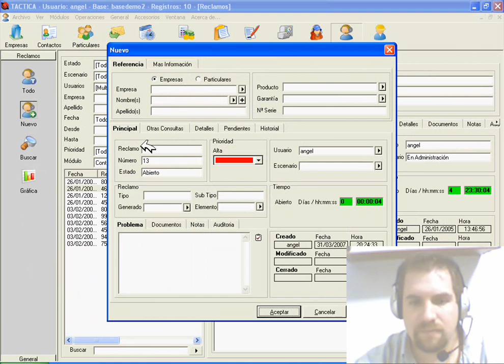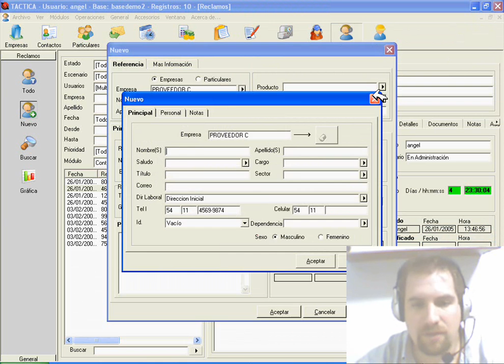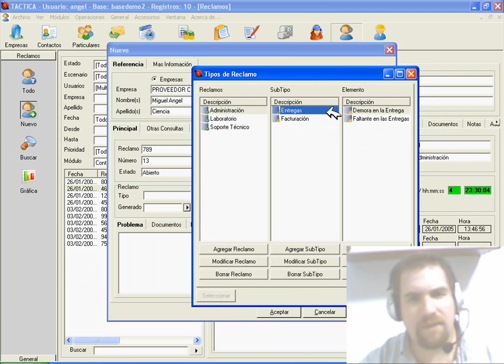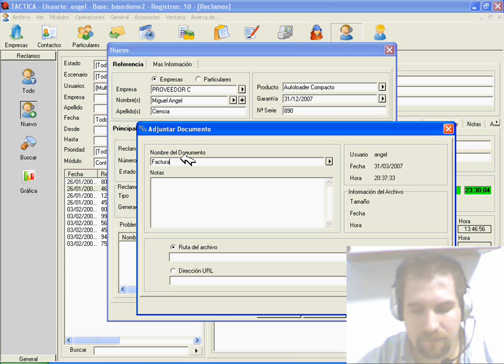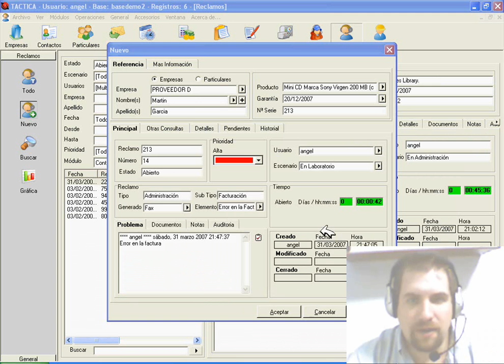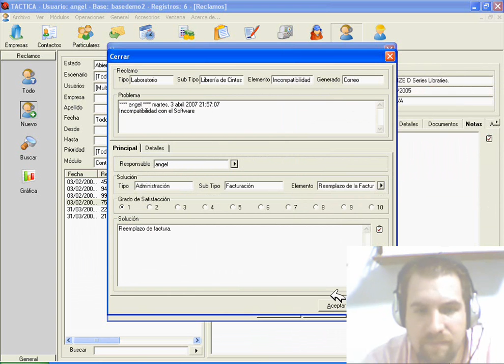Dar de Alta Reclamo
Módulo Reclamos a Proveedores. TACTICA Versión 6.1.10. Software de CRM y ERP para Pymes. Nuestro Sitio Nuestro Blog